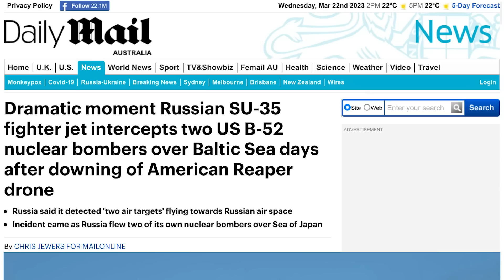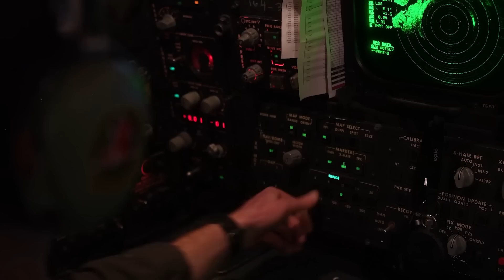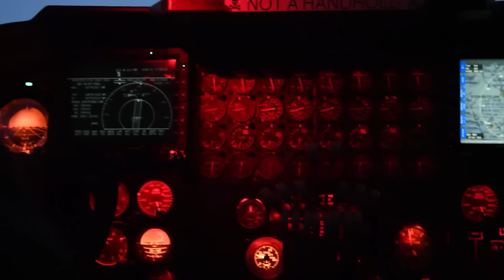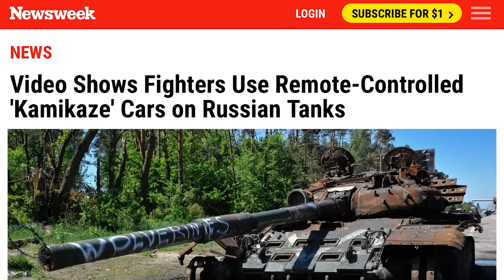Liều: Su-35 Nga chặn B52 Mỹ trong không phận quốc tế. Putin tê tái: 2 TOR-M2 hiện đại vừa nổ tung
00:00:00 Đài Hiệu
00:00:20 Giới thiệu chương trình
00:00:36 Khoảnh khắc kịch tính: Máy bay chiến đấu SU-35 của Nga chặn hai máy bay ném bom hạt nhân B-52 của Mỹ trên Biển Baltic vài ngày sau khi bắn rơi máy bay không người lái Reaper của Mỹ
00:07:15 Nhật Bản phân bổ 30 triệu USD viện trợ phi sát thương cho Ukraine
00:08:06 Ngũ Giác Đài cho biết Hoa Kỳ sẽ phối hợp với Ukraine trong việc gửi xe tăng Abrams phiên bản cũ
00:09:53 Hỏa tiễn Nga đánh trúng nhà dân ở Odessa
00:10:55 Bộ Tổng Tham Mưu Ukraine nói về ý nghĩa vụ tấn công chuyến tầu Dzhankoy
00:13:27 Lực lượng đặc nhiệm của Cục Tình Báo Bộ Quốc Phòng Ukraine tiêu diệt hai hệ thống TOR-M2, mỗi chiếc 35 triệu USD
00:14:59 Trung Quốc nói Putin 'miễn nhiễm' với việc truy tố tội ác chiến tranh
00:20:35 Video cho thấy các chiến binh sử dụng xe hơi 'Kamikaze' được điều khiển từ xa nhắm vào xe tăng Nga
00:24:49 Kết thúc
00:25:19 Closing Credits